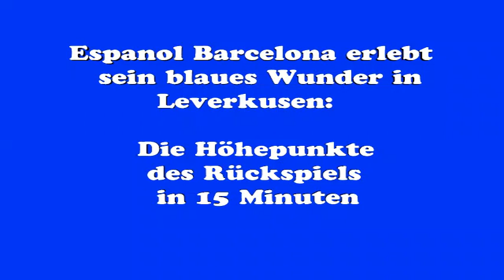1988: Bayer 04 Leverkusen - Espanol Barcelona 3:0 n. V. UEFA-Cup-Finale, Rückspiel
Die Highlights zusammengefasst in knapp 15 Minuten